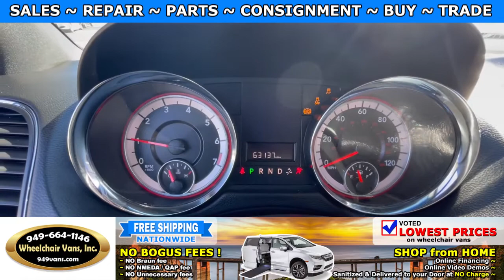For Sale 2017 Dodge Grand Caravan - AMS Vans / VMI - Power Fold Out Ramp Side Loading Wheelchair Van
Sale priced at $35,995 For Sale 2017 Dodge Grand Caravan - AMS Vans / VMI - Power Fold Out Ramp Side Loading Wheelchair Van

~ Online Chat
~ Virtual Financing
~ Virtual Assessment

22692 Granite Way Laguna Hills CA

Consignment Program